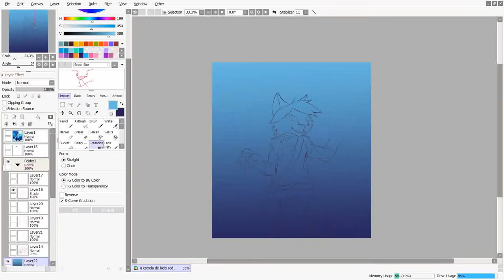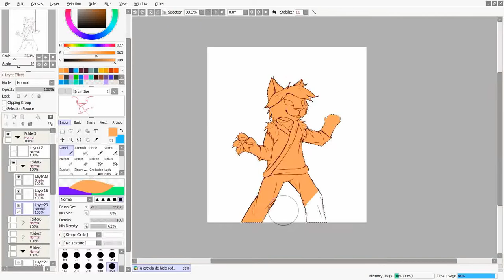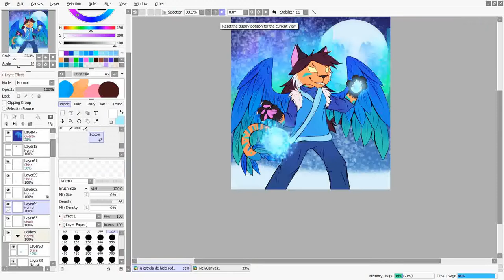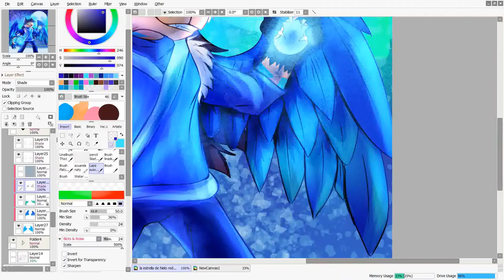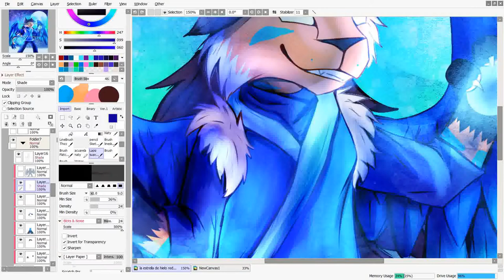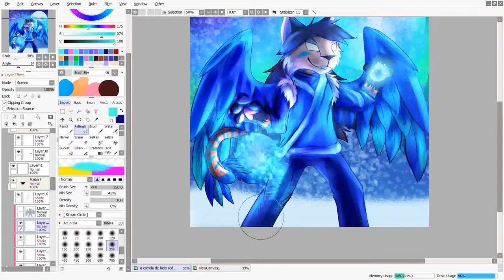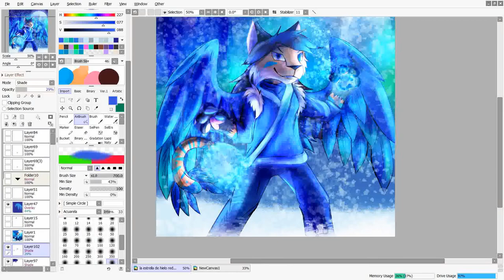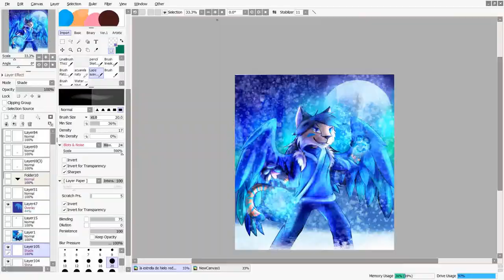just another speedpaint in your timeline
i have no energy to actually write something here, everything you need to know is on the video lol

This yt channel - Liatris Rainynight

Twitter (im goin to try to make something of this)